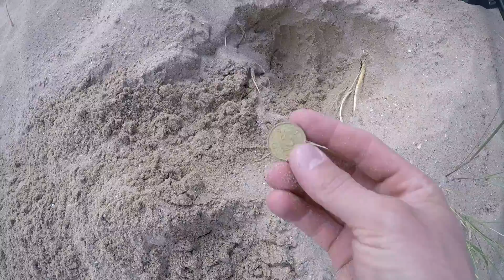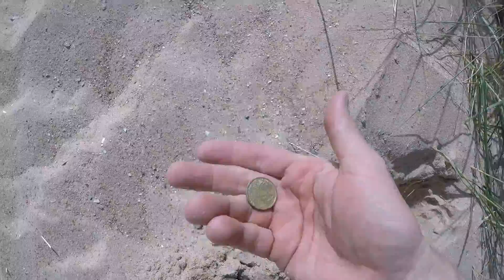Wykopki Deus xp.PL. Plaża w Belgii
W dzisiejszym filmie wybrałem się nad piękną plażę w Belgii.
Wpadło trochę ponad 6 euro(był kebab) i power bank którego niestety nie udało się nagrać.
Mam nadzieje że jeszcze tam wrócę.